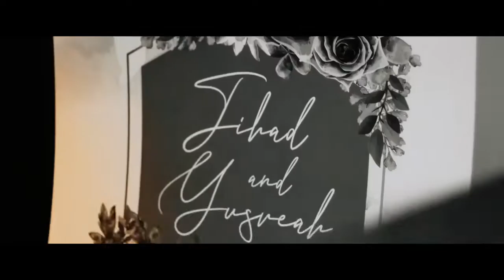Wedding Same Day Edit of Yusreah & Jihad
— Maya Angelou

Sharing with you the Same Day Edit film of the beautiful wedding Yusreah and Jihad ❤

So humbling to be working alongside CDO's premier suppliers for this wedding.

Video / Damari Studios
Photo / Dustein Sibug Photography
Coordination / Events by JT
HMUA / Regine Nailga Gerloff
Hijab Stylist / Mikee Mangondato
Gown & Suit / Cameron by Alma Mae Roa
Stylist / ACCENT cagayan
Lights & LED / Sonney Ryan L. Cabanlet
Caterer / KIKO's Catering Services
Cake / Mae Lee’s Poetry in a Pastry for Excelsior Bakery & Cakehouse
Invites & Prints / Impression